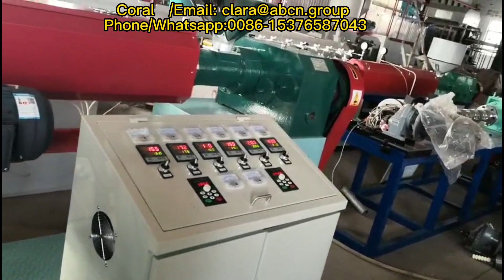Yüksək keyfiyyətli soğan qablaşdırma düyünsiz xalis ekstruziya maşını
If you have question, pls add my contaction or send email directly, many thanks !
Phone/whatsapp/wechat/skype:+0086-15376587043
we company especial in manufacturing PE/PP/PS/EPS machines.
①EPE Foam Net Machine
②PE/PP Knotless Net / Bag Machine（Fruit&Vegetable Net/Bag ）

Düyünlü xalis çanta maşın düyünsiz xalis istehsal xətti,
Düyünsüz xalis çanta maşın mesh düyünlü net maşın,
Meyvə qablaşdıran xalis hazırlayan maşın,
Meyvə tərəvəz mesh xalis çanta maşını,
sarımsaq qablaşdırma xalis çanta maşını,
Sarımsaq qablaşdırma xalis maşın,
Sarımsaq qablaşdırma Net maşın qablaşdırma meyvə xalis maşını,
sarımsaq meyvə qablaşdırma xalis maşın,
Meyvə və tərəvəz düyünlü xalis plastik çanta,
Maşın hazırlayan keyfiyyətli polietilen balıq torları,
Düyünsüz xalis plastik çanta istehsal xətti,
Düyünsiz xalis meyvə çantası maşın,
Yüksək çıxış PE plastik düyünsiz mesh net istehsal maşını,
Yüksək keyfiyyətli epe bitki meyvə net maşın,
mesh düyünsiz xalis istehsal xətti,
mesh net ekstruder maşın,
Düyünməz qablaşdırma xalis edən maşın,
Meyvə mesh xalis çanta maşını,
Düyünsiz ekstrude xalis maşın,
Düyünməmiş balıqçılıq xalis ekstrudinq maşını,
Düyünməz çiçək və qızılgül oyuncaq xalis maşın,
Düyünməyən Pe Net Maşın,
Gül Xalq Maşın,
Duş topu düyünsiz xalis hazırlayan maşın,
duş topu xalis hazırlayan maşın,
tək baş düyünlü balıq ovu xalis ekstrudinq maşını,
Tərəvəz xalis çantası maşın,
Bitki xalis çantası yüksək keyfiyyətli maşın hazırlayır,
Çiçək meyvəsi və tərəvəz düyünlü net istehsal xətti,
Tərəvəz plastik tor çanta istehsal xətti,
qarpız pomidoru kartof xalis hazırlayan maşın,
Tamamilə avtomatik meyvə şəbəkəsi maşın,
Sarımsaq və kartof qablaşdıran xalis çanta maşın,
sarımsaq xalis maşın,
pe meyvə xalis maşın meyvə qablaşdırma düyünsiz xalis maşını,
PE düyünsiz meyvə mesh xalis maşın,
Pe düyünsiz xalis çanta maşın mesh düyünsiz xalis maşın,
PE plastik düyünsiz mesh net istehsal maşını,
Avtomatik soğan meyvə xalis mesh net maşın,
Meyvə qablaşdıran düyünsiz xalis maşın,
Plastik düyünsiz qablaşdırma mesh maşın sarımsaq xalis maşını,
Plastik xalis istehsal xətti soğan mesh çanta toru,
Sarımalar / soğan / kartof qablaşdırma üçün plastik düyünlü xalis çanta maşın,
polipropilen meyvə toru istehsalı xətti,
PP düyünlü xalis maşın,
PP düyünlü xalis plastik çanta istehsal edən maşın,
PP düyünlü xalis istehsal xətti,
Paket qablaşdırma üçün xal xalis çantaları,
Meyvə və tərəvəz mesh çantaları qablaşdırma üçün xal xalis çantaları,
Tərəvəz mesh çantaları üçün PP xalis çantaları,
Balıqçılıq xalis istehsal xətti,
Kiçik biznesin düyünsiz xalis maşın plastik,
Düyünməz çiçək xalis maşını,
Düyünməz meyvə xalis ekstruziya xətti,
Meyvə xalis çanta maşını,
Düyünməz meyvə xalis hazırlayan maşın,
bitki xalis ekstruder,
tərəvəz toru maşın,
Xalis mesh edən maşın,
Xalis plastik ekstruziya xətti,
Düyünsiz xalis ekstruder,
Qablaşdırma xalis çanta maşını,
Qablaşdırma xalis maşını,
Çində hazırlanmış hamam top maşını,
Pe çimmək topu düyünsiz xalis ekstruder,
Pe çiçək xalis ekstruziya maşını,
top xalis maşın,
extruder maşınları,
Xalis edən maşın,
Xalis maşın tərəvəzi,
Xalis toxunmuş maşın,
xalis ekstruziya maşını,
Düyünməz xalis ekstruziyası,
Düyünməyən mesh maşın,
paket xalis maşını,
Yüksək keyfiyyətli soğan qablaşdırma düyünsiz xalis ekstruziya hazırlayan maşın,
Yüksək keyfiyyətli PE polietilen düyünlü xalis çantası,
Yüksək nüfuz PE düyünsiz meyvə xalis çanta ekstruziya xətti,
Yaxşı keyfiyyətli pe xalis maşın,
Tam avtomatik xalis qablaşdırma sistemi,
Toplar Düyünməz Xalis Çanta Sızdırmaz Maşın,
PeFoam Düyünməmiş Xalis Ekstruziya Xətti,
Xalis üçün tökmə maşını,
xalis çanta ekstruderi,
xalis çanta maşın,
xalis çanta mesh extruder,
Xalis çanta istehsal xətti,
xalis ekstruder xətti,
Xalis maşın fabriki,
xalis düyünsiz maşın,
xalis maşın,
Düyünsiz şəbəkə üçün maşın,
2022 isti satış PE plastik düyünsiz qablaşdırma xalis hazırlayan maşın,